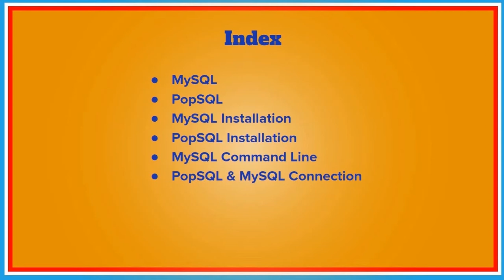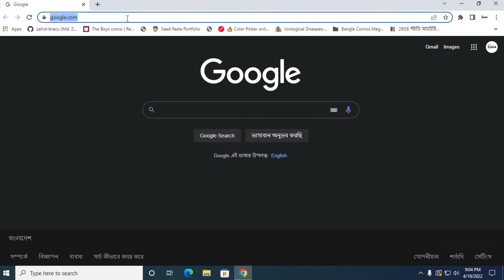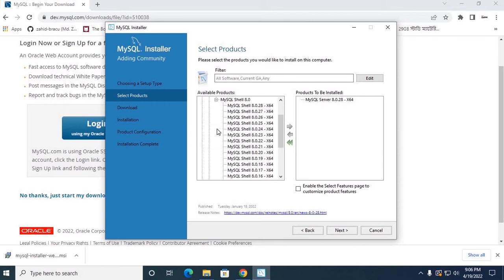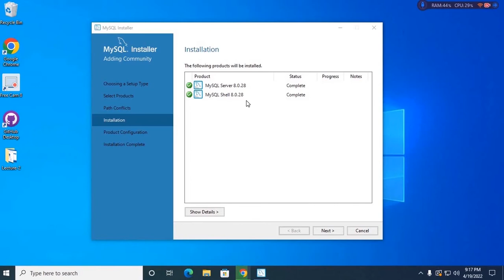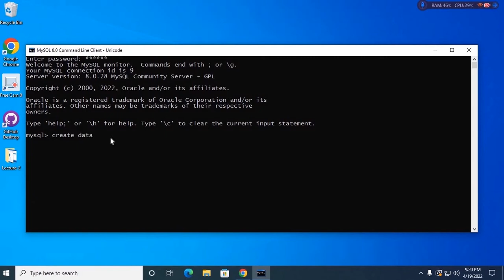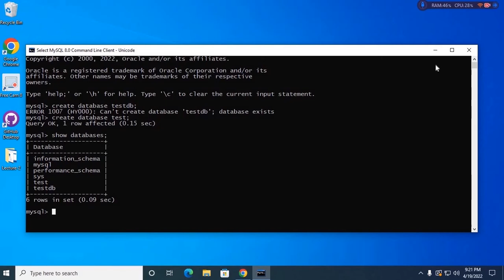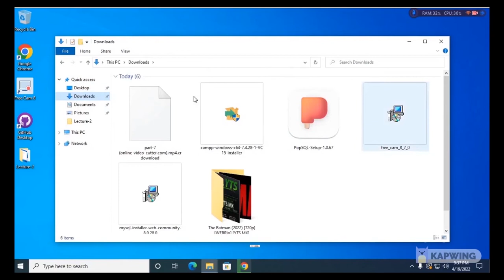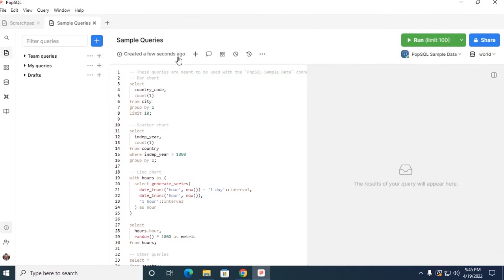How To Install MySQL And PopSQL|| MySQL installation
Index
● MySQL
● PopSQL
● MySQL Installation
● PopSQL Installation
● MySQL Command Line
● PopSQL & MySQL Connection
● Wrap up
What is MySQL
● Relational Database Management System
● Software Application
○ To maintain Database
○ Create Database , Table , Row , Column
○ Import & Export Data
○ Update , Delete or Modify Data
● Create “MySQL Database Server”
● Helps to Maintain a Database Server
● Helps to Write SQL

What is a POPSQL
● Used to write SQL Queries
● Text Editor
● Smooth & Beautiful User Interface